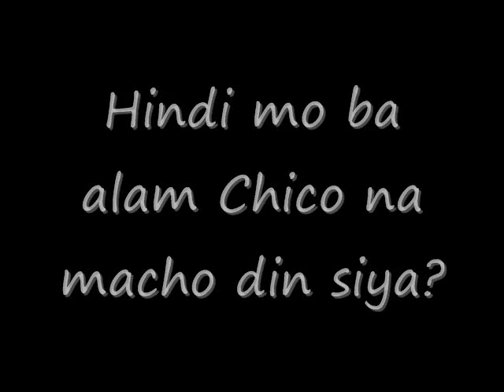Chico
Chico was playing at Glen Park in Vancouver when he spotted a gorgeous friend dog...